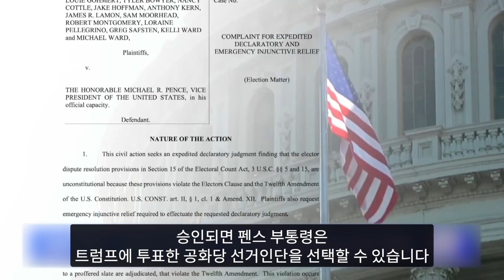美 텍사스 공화당 의원, 펜스 부통령을 상대로 소송제기한 진짜 이유는?